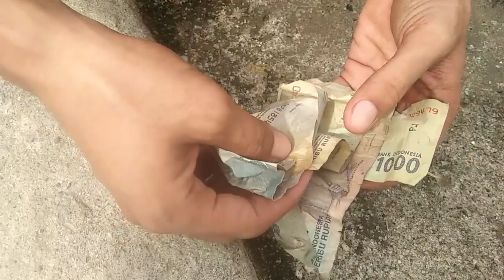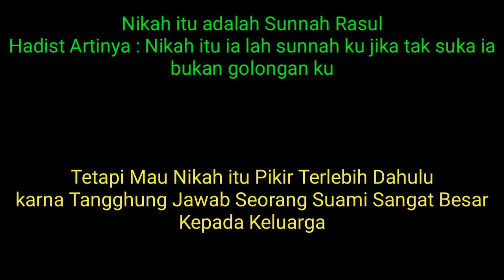Aku Menyesal Nikah Muda || Flim Pendek Rahman batubara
Kisah ini di ambil dari Kisah Yg kami alami Ini adalah Kisah nyata ku.
 Smoga menjadi motivasi dan menjadi kan kesadaran bahwa tanggung jawab itu sangat besar dengan keluarga

 Jgan lupa like dan komen dan share